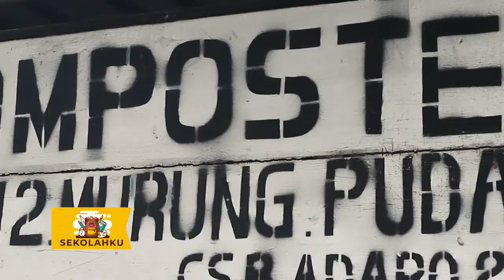SMPN 2 MURUNG PUDAK PART 3